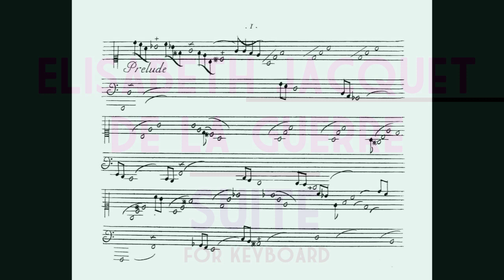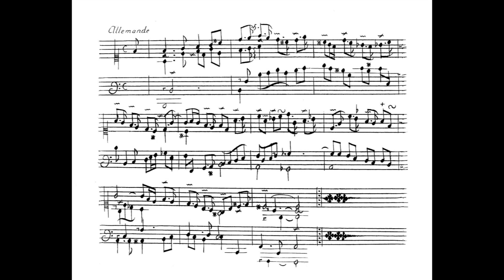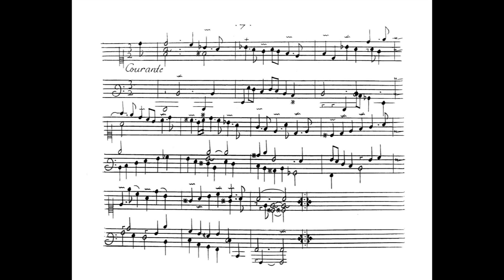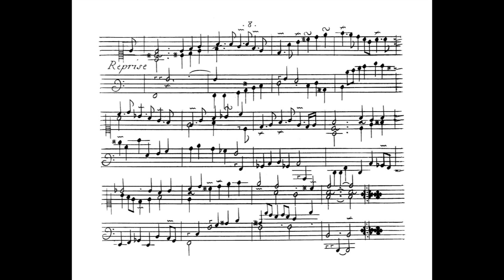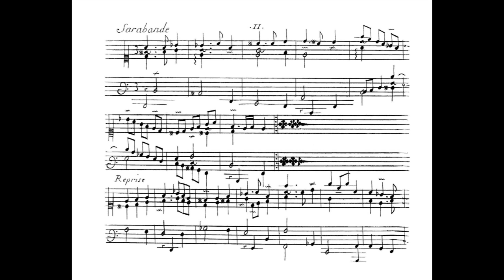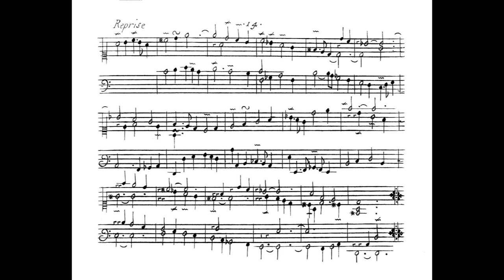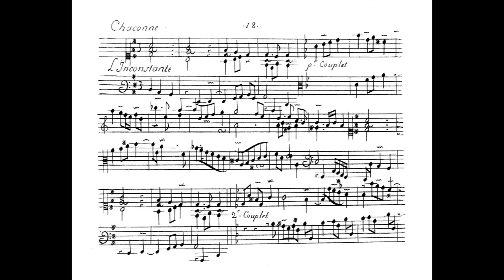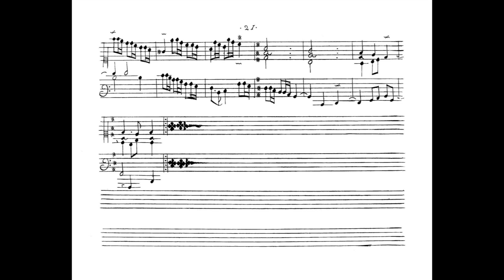Élisabeth Jacquet de La Guerre - Suite No. 1 in D Minor for Harpsichord (1687) [Score-Video]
Élisabeth Jacquet de La Guerre - Suite No. 1 in D Minor for Harpsichord (1687)

I. Prélude
II. Allemande
III. Courante
IV. Sarabande
V. Gigue
VI. Chaconne

Hans Ruckers II, harpsichord